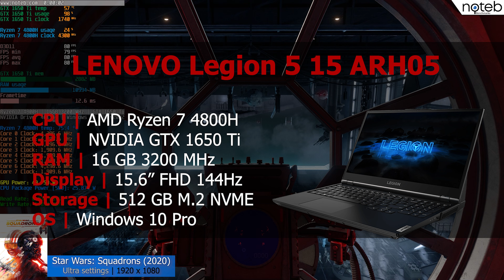Star Wars: Squadrons - Lenovo Legion 5 AMD (2020) benchmark gameplay | GTX 1650 Ti + Ryzen 7 4800H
Star Wars: Squadrons running on the Lenovo Legion 5 AMD (2020). The 2020 Legion 5 comes with a 4th gen AMD CPU and NVIDIA graphics. Legion 5 is one of the most bought budget gaming laptop because of the good quality and good thermals.

Timestamps:
00:00 Settings
00:18 Gameplay (Ultra settings | FHD resolution)
14:53 Outro

Specifications:
● Display: 15.6" , 1920 x 1080, 144Hz
● CPU: AMD Ryzen 7 4800H
● GPU: NVIDIA GTX 1650 Ti
● RAM: 16GB 3200 MHz
● SSD: 512GB M.2 PCIe SSD
● OS: Windows 10 Pro